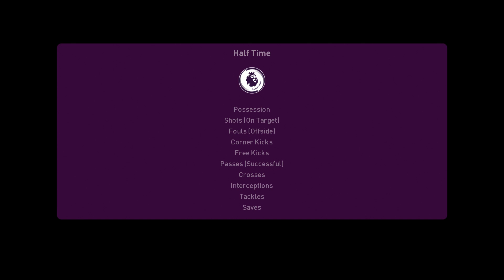PES 2021 | Manchester United vs Southampton - England Premier League | 02/02/2021 | 1080p 60FPS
eFootball PES 2021 Season Update - Gameplay (PS4 HD) [1080p60FPS]
Specs:
Playstation 4
Game Information:

eFootball PES 2021 Season Update is an upcoming football simulation video game of the eFootball Pro Evolution Soccer series, developed by PES Productions and published by Konami for Microsoft Windows, PlayStation 4 and Android, Xbox One. It will be the 20th installment named with PES and the 25th installment named with Winning Eleven (excluding J.League and semi-annual improved versions) in Japan.
It is an updated edition of eFootball PES 2020 (released in September 2019) containing the latest player data and club rosters.
NOTE : THIS IS A PRONOSTIC ON THE VIDEO GAME PES 2021